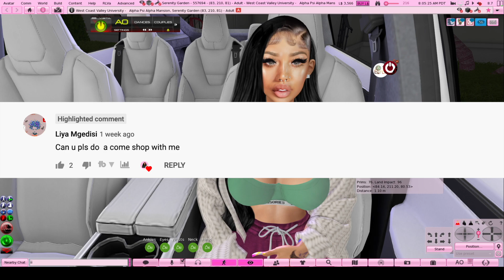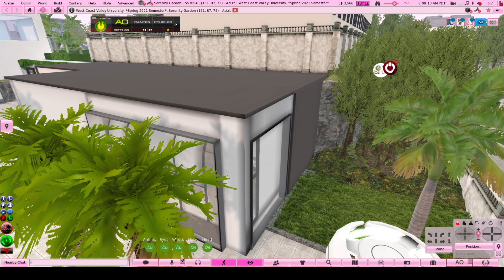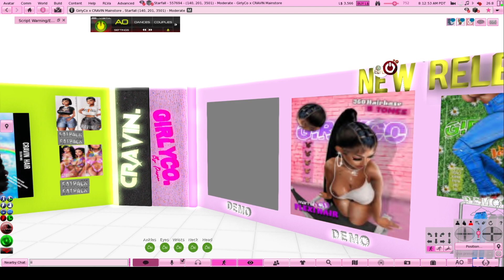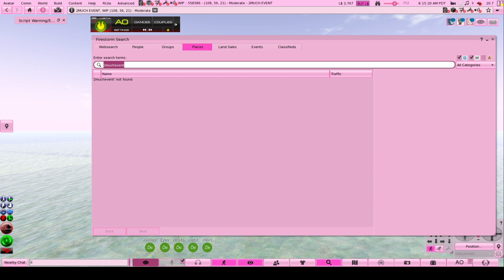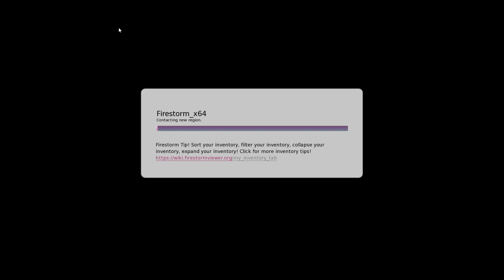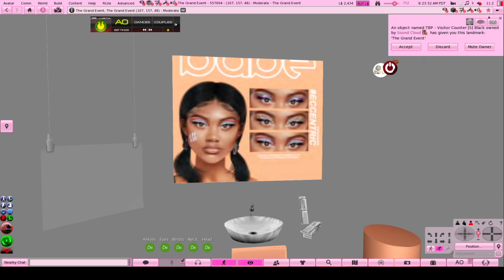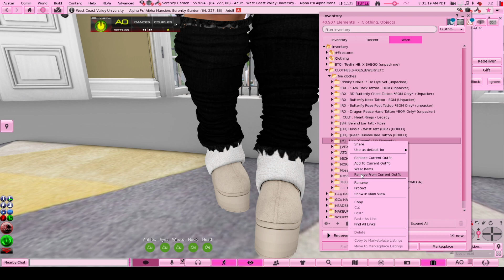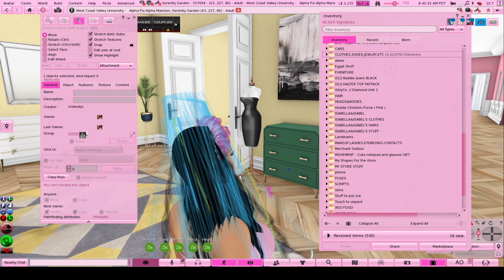Second Life| Come Shopping With me| GRWM| SL Babyshower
Open Me 💖❤💕😜

Need a custom shape or one on one BOM help?

                          The Plasticz Is Now open On Market Place And In World.

                🤍LANDMARKS 🤍

❤LANDMARKS❤

 ♥︎FAQ♥︎
Editing Software: Final Cut Pro
Computer: HP OMEN Gaming Laptop & MacBook Air 2020 M1 Chip  (Late Version)

♥︎Computer Specs♥︎
Processor: Intel Core I7 8th gen Intel i7-8750H
Ram: 16 GB
Graphics: NVIDIA GTX 1060 (VR READY)
64 BIT Operating System

♥︎About Me♥︎
Hi im Jasmine, Im 25 years old. I love making beautiful sims and Creating Content on Second Life.♡

♥︎SocialMedia♥︎
Origin : TheRealMiamiii